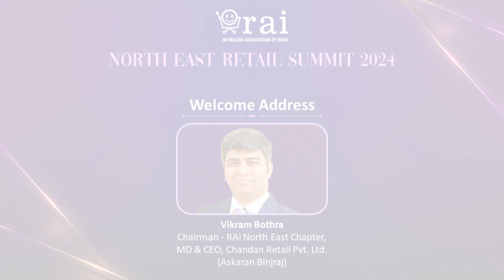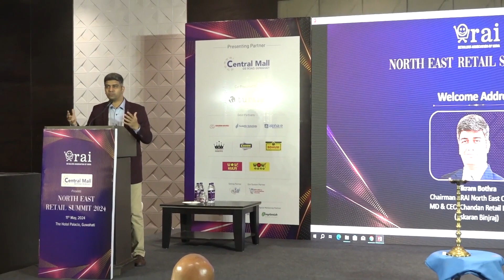Welcome Address - North East Retail Summit 2024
Vikram Bothra, Chairman - RAI North East Chapter, MD & CEO, Chandan Retail Pvt. Ltd. (Askaran Binjraj)